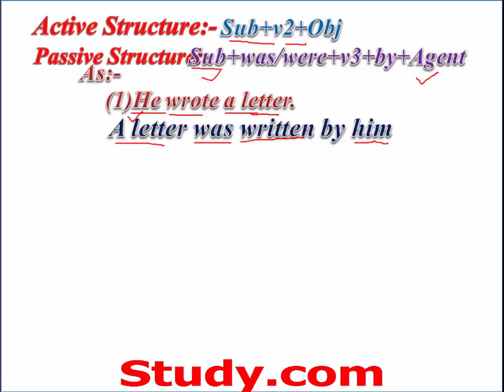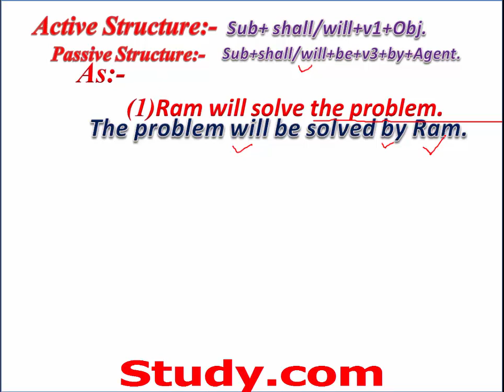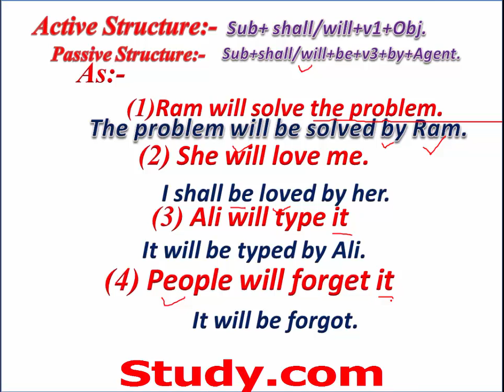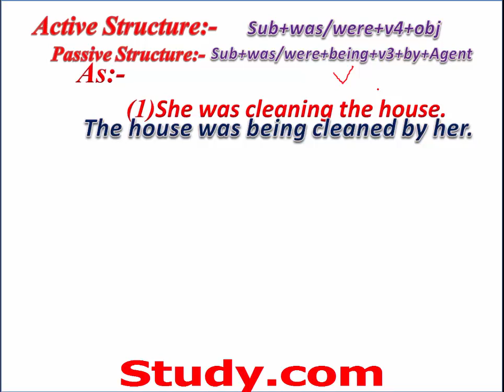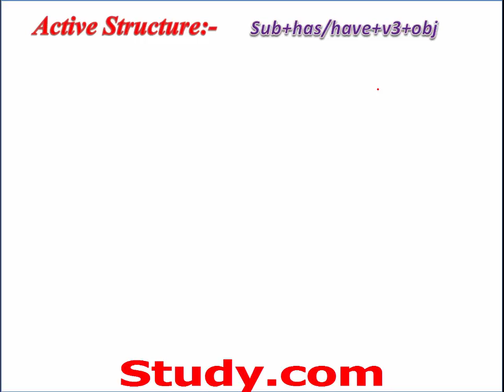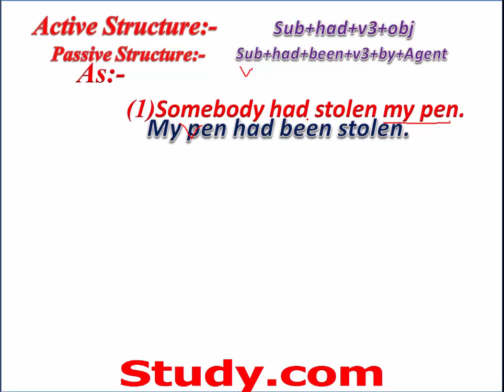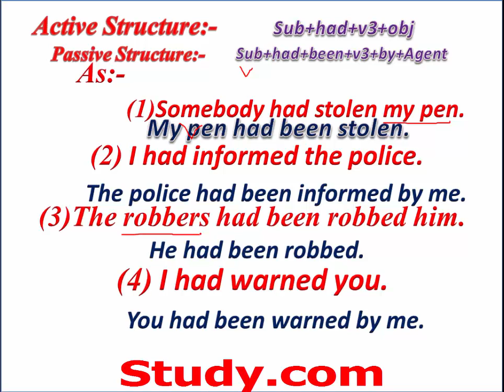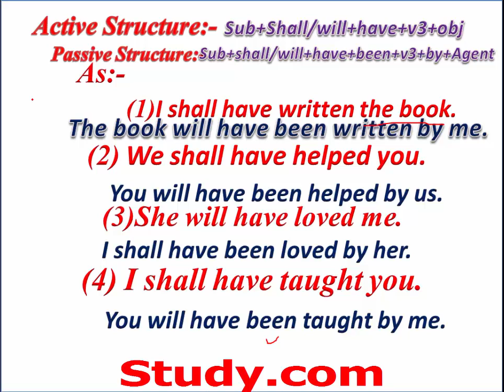passive voice of all tense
this video is made over passive voice of all tense in which passive voice has taught in very easiest way.